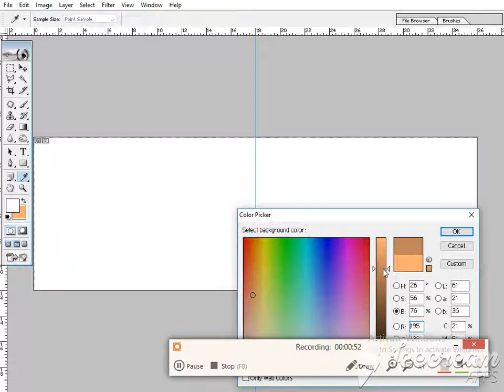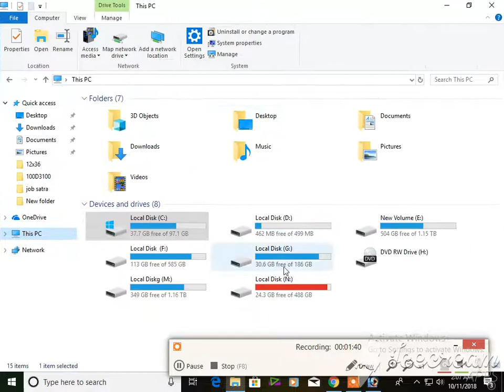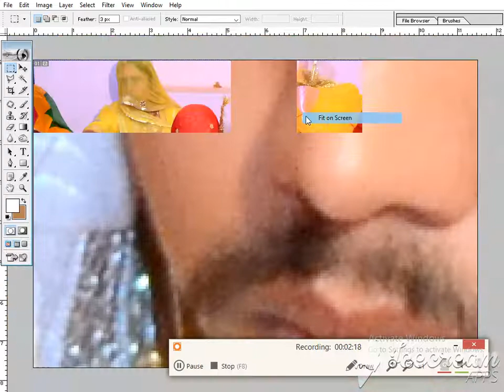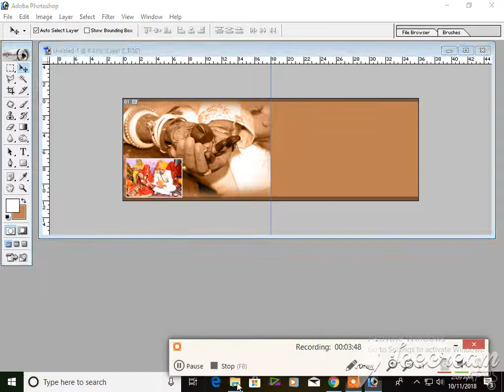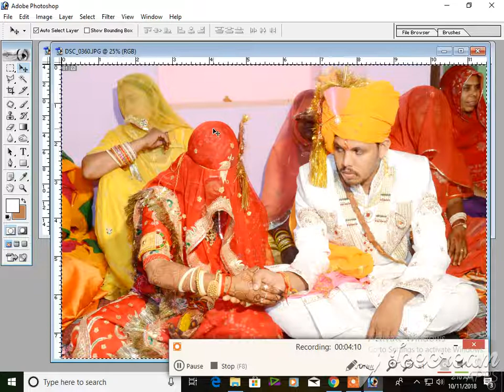menual 12x36 Album new Disayning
plese share and sabscraibe